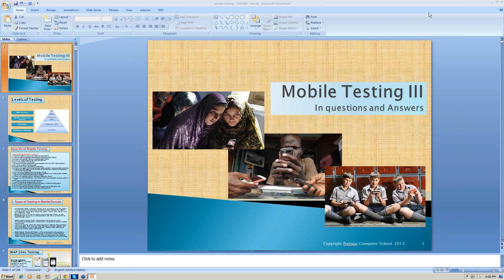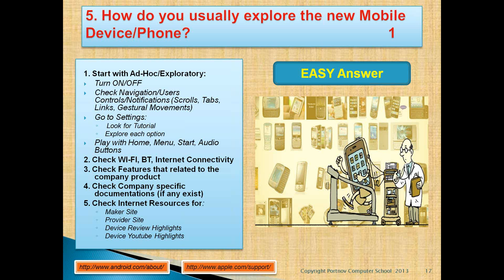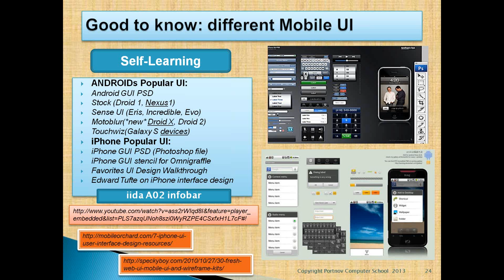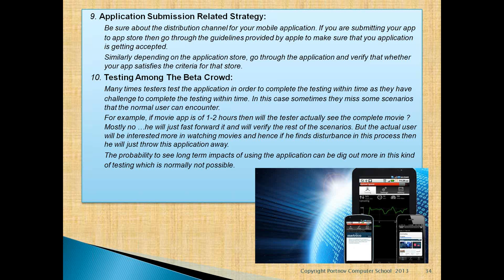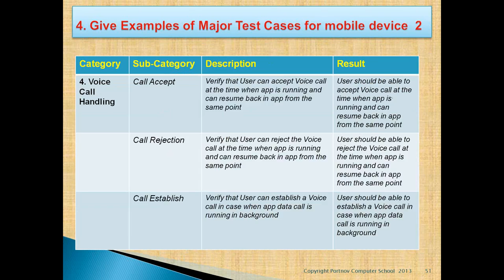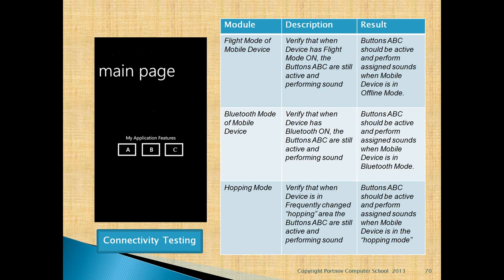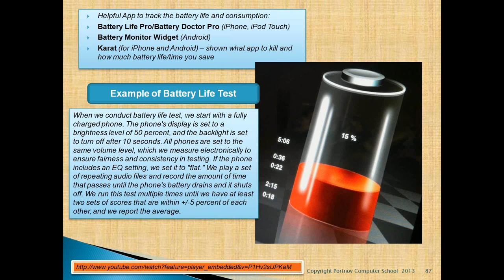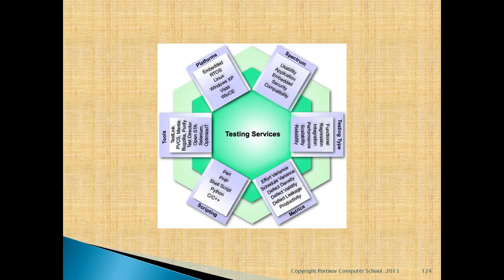Testing mobile applications by Ivette Doss - Lecture 3/3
That lecture is a part of othe online Software QA Program at Portnov Computer School in Los Altos, CA